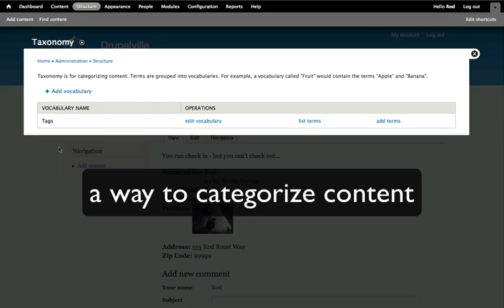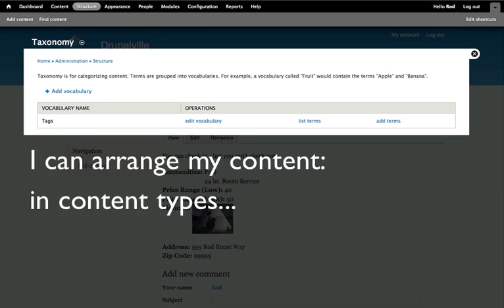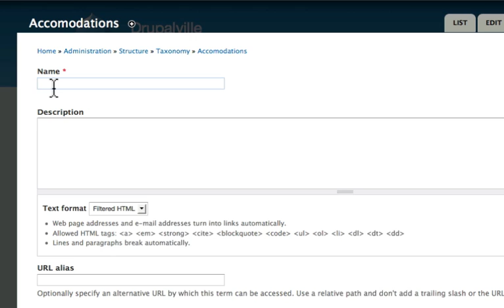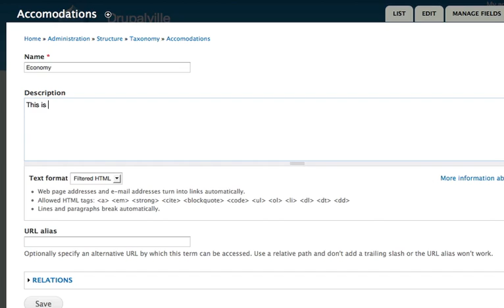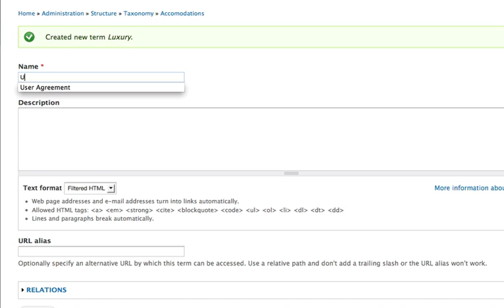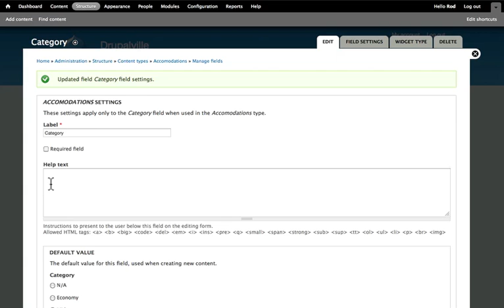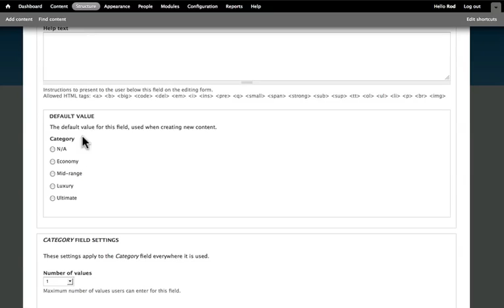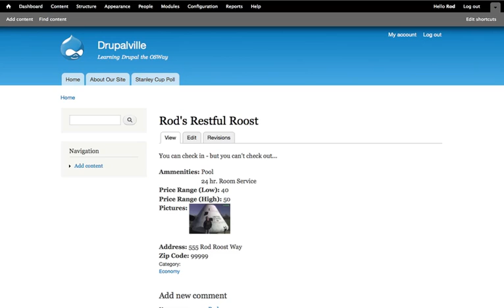What is Drupal's Taxonomy System?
Taxonomy is a confusing word? How does it help you organize your Drupal content? Find out in this fast Drupal introductory video.